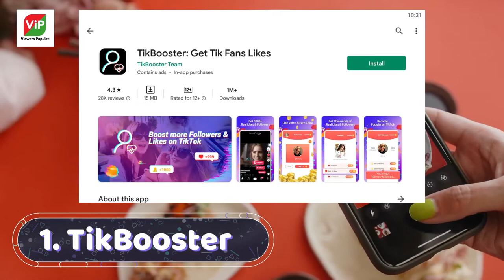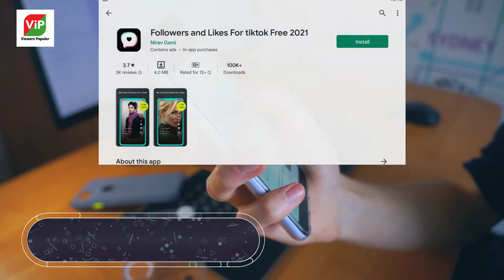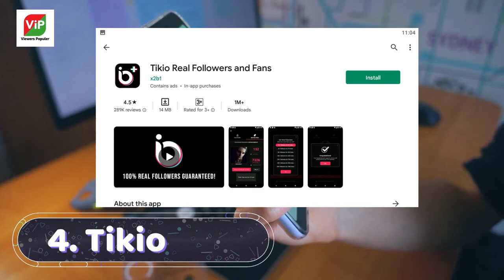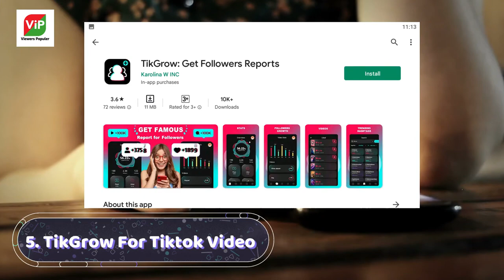5 Aplikasi penambah FOLLOWER TIKTOK | Tutorial Official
Cara mudah memperbanyak FOLLOWER TIKTOK | Tutorial Official
Followers TikTok kamu susah dan sulit mengalami kenaikan? Tenang saja, di sini kamu bisa memanfaatkan aplikasi penambah follower TikTok yang sudah banyak digunakan oleh banyak pengguna TikTok di dunia. Saat ini banyak sekali Aplikasi penambah followers TikTok gratis yang bisa kamu gunakan, nah berikut kami telah merangkum 5 Aplikasi penambah FOLLOWER TIKTOK tercepat dan terbaru | Tutorial Official